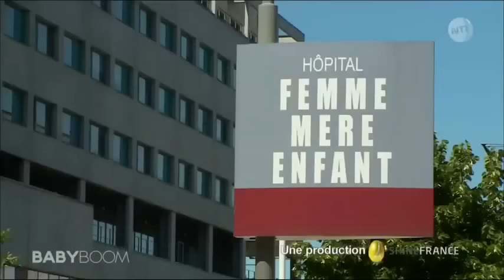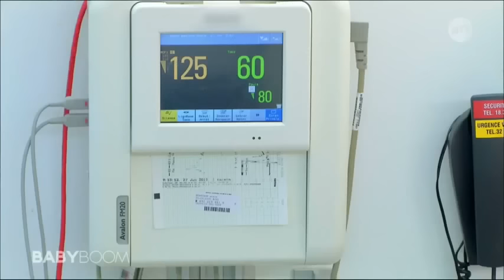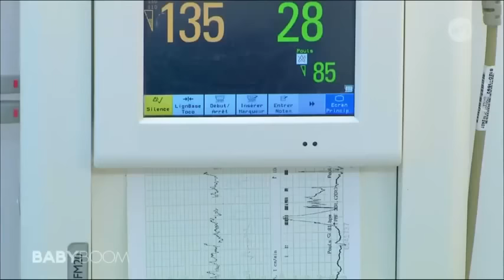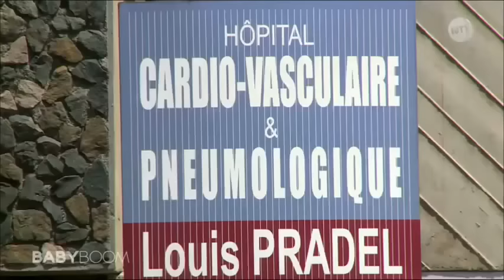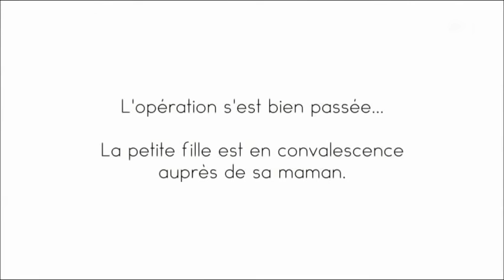Baby boom La guerre est déclarée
Baby boom